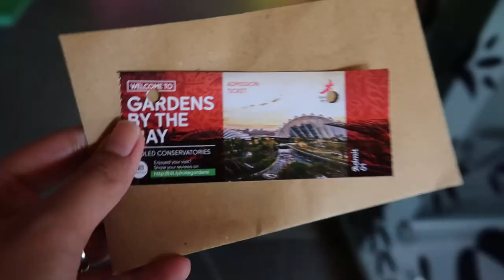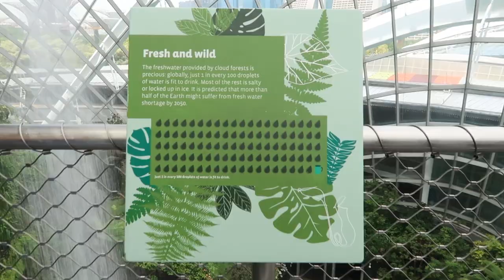Explore Singapore - City Tour, Singapore Flyer and the Gardens By The Bay [Oct 2018]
A quick trip to Singapore where we stayed at the Mandarin Orchard. Had a city tour - drive by of some of the iconic spots of Singapore. The Helix Bridge, Esplanade, Marina Bay Sands, Merlion, a ride at the Singapore Flyer and the Gardens By The Bay.